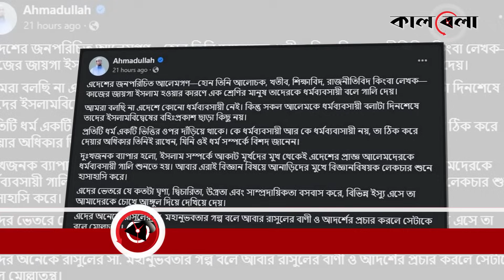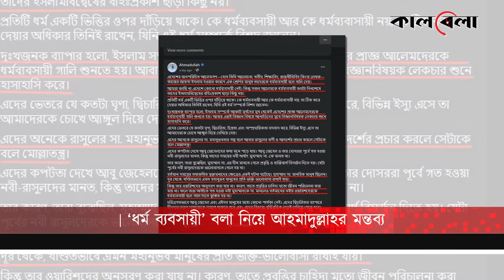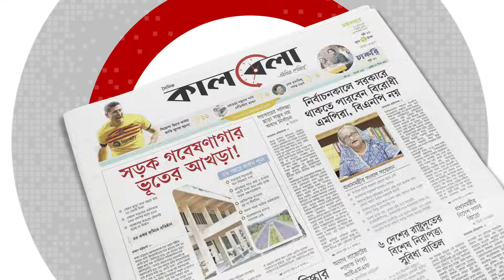আলেমদের ‘ধর্ম ব্যবসায়ী’ বলা নিয়ে যে মন্তব্য করলেন আহমাদুল্লাহ | Sheikh Ahmadullah | Kalbela News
শায়খ আহমাদুল্লাহ— বিশিষ্ট ইসলামি ব্যক্তিত্ব। সুবিদিত ও বিদগ্ধ আলোচক। লেখালেখি, গবেষণা-আলোচনা, সভা-সেমিনারে লেকচার, নানামুখি দাওয়াতি কার্যক্রম পরিচালনা, উন্মুক্ত ইসলামিক প্রোগ্রাম ও প্রশ্নোত্তরমূলক অনুষ্ঠানে অংশ গ্রহণ এবং টিভি অনুষ্ঠানে সময় দেওয়াসহ বহুমুখী সেবামূলক কাজে সপ্রতিভ গুণী ও স্বনামধন্য এই আলেমেদ্বীন। দেশে-বিদেশে শিক্ষা, সেবা ও দাওয়াহ— ছড়িয়ে দেওয়ার প্রচেষ্টা তার। এবার শায়খ আহমাদুল্লাহ মন্তব্য করেছেন ধর্মব্যবসায়ী শব্দের ব্যবহার নিয়ে। বুধবার সামাজিক যোগাযোগের মাধ্যম ফেসবুকে এ বিষয়ে একটি পোস্ট দেন তিনি।